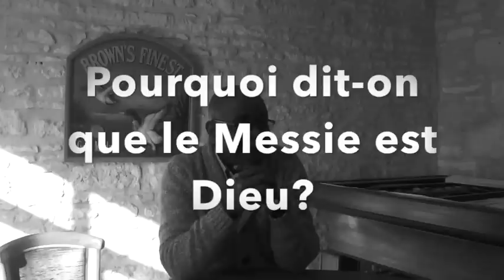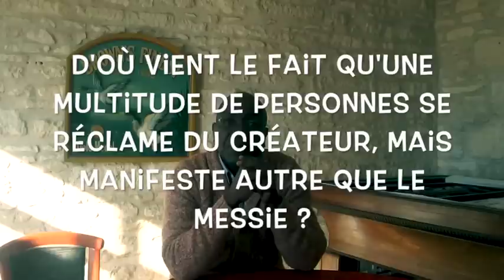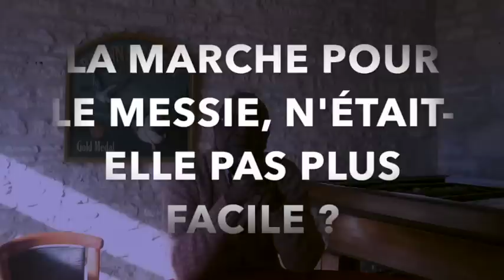Le Secret De La Conformité Au Messie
En Premier Lieu,
Si je veux prendre quelqu'un en modèle ou repère, il faudrait qu'il me soit donné de comprendre son identité. Quand nous parlons d'identité, il s'agit de la somme des caractéristiques qui constitue la personnalité de l'individu.

En deuxième lieu,
Il me faudra évaluer les ressources dont je dispose pour rentrer dans le standard que je vise...

Puisse le Créateur nous permettre de rentrer dans notre identité réelle, celle du Messie.

      (Activer les notifications pour ma chaîne en cliquant sur la cloche.)

Le contenu me plais :
- Je n'hésite pas à laisser un pouce bleu.  👍🏼
Tu peux également
Like, partage!

Cette vidéo Youtube a des "traductions de communauté" activées. Pour ajouter ou contribuer à une traduction, dans le lecteur Youtube, cliquez sur l'icône "engrenage", puis sur "sous-titres", puis sur "plus" puis sur "ajouter une traduction".

Si vous pensez que cette vidéo peut aider un ami, n'hésitez pas à la partager autour de vous.

Merci de votre temps. Restez motivés et surtout, ne lâchez rien.

Amitiés,
Equipe de MonTChâlonS TV